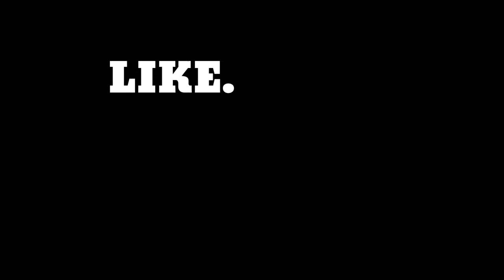My First Vlog || Mera Pehla Video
Hyy.
My name is MOHIT.

NEW VIDEO EVERY WEAK AT 8:00 PM.

aaoge ne.  zarur ana

I hope apko ye video acchi lagi hogi❤

milte hai agle vlog mai.